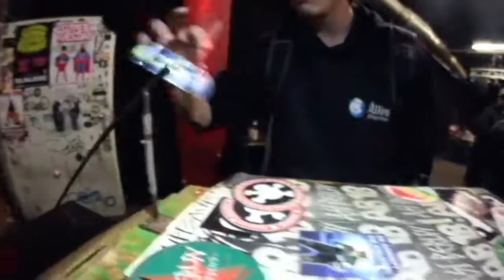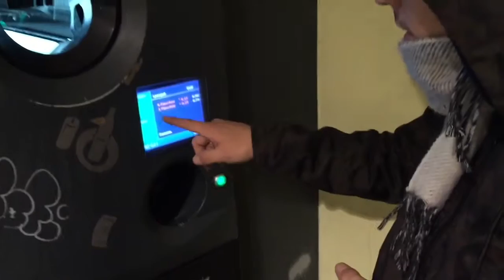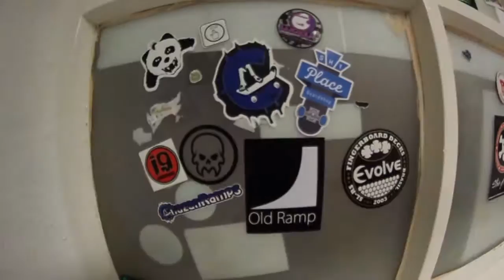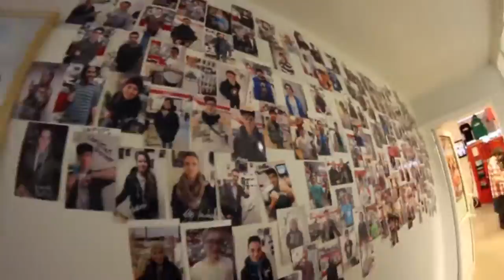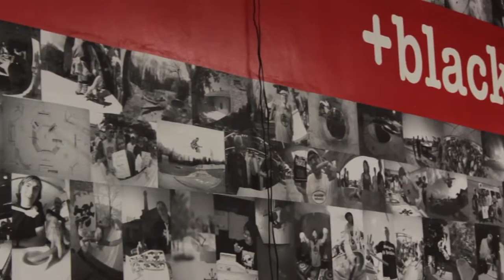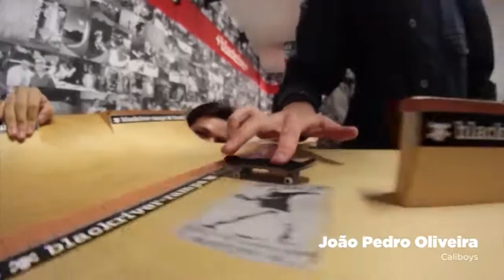MOTIVE - FINGERBOARD MOVIE - [ PART BERLIN ]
Em aproximadamente 1 ano e 3 meses o projeto nasceu pelas mãos da Wow Fingerboard. Saindo do tradicional e buscando um novo objetivo, mostramos o real sentido e a  verdadeira alma do fingerboard, tanto no exterior quanto no Brasil. Motive, da CAUSA, por estarmos sempre fazendo acontecer com o objetivo de diversão, socialização, trocas de experiência e outros entre praticantes e adeptos.

MOTIVE FINGERBOARD MOVIE - A real, feita por VERDADEIROS Brasileiros.

In approximately 1 year and 3 months, the project was born at the hands of Wow fingerboard. Leaving the traditional and seeking a new goal, we show the real meaning and the true soul of the fingerboard, both abroad and in Brazil. Motive, the Cause, because we are always making happen with the objective of fun, socialization, exchange of experience and others among practitioners and supporters.

MOTIVE FINGERBOARD MOVIE - The real, made by TRUE Brazilians.